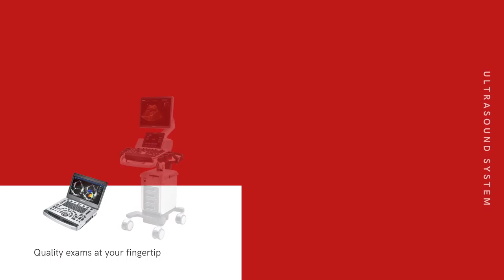Eurovets @ Dubai International Horse Fair | Our Brands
Dubai International Horse Fair 2021 - A Luxurious Equestrian Experience

Visit Eurovets @ Hall no: 6, Stand No: 6C-10.

This video showcases our key brands at the event.
Diagnostics: Idexx
Biosecurity: F10 Products
Equine Supplements: Equi4S
Feed: Royal Horse
Equipment: Karl Storz | Mindray